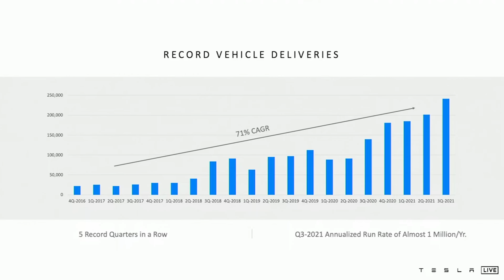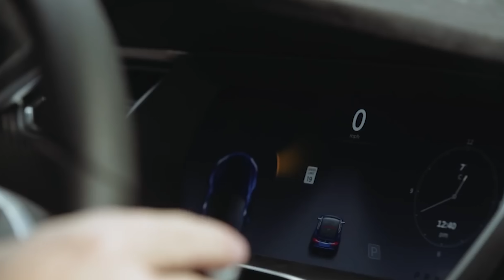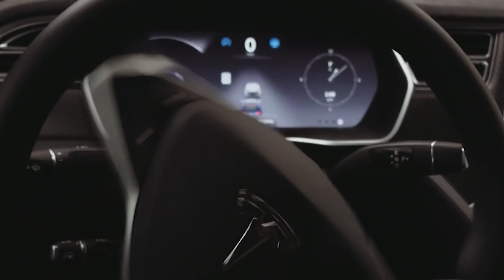Tesla 2021 Shareholders Meeting Explained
Tesla just hosted the annual 2021 Shareholders Meeting, in this video we will discuss some of the major things that were said and talk about what effect they may have on the company and stock price.